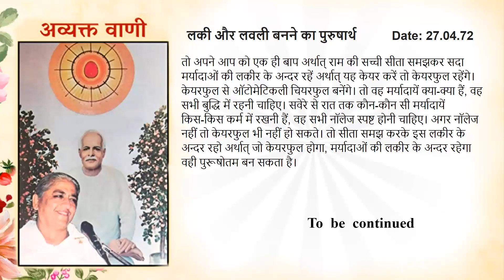Portuguese December 8, 2023 Mohini Didi Become free from this bondage of 'I , I ' Hindi Series